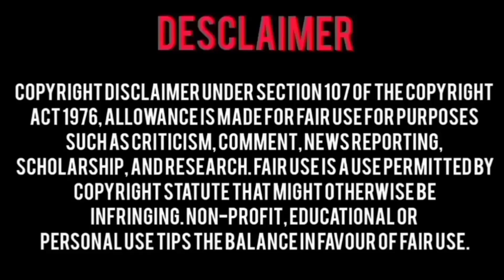The Middleman's love Ep 5 Explain in Hindi(हिन्दी)|2023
The Middleman's love BL series explain in Hindi
Middleman's love Ep 5 Explain in Hindi
bl explain in hindi
explained in hindi
The Middleman's love bl series
Middleman's love series ep 5
Middleman's love the series
the Middleman's love series ep 5
thai bl series
bl in hindi, bl series hindi
bl series explain in hindi
bl series explained in hindi
bl series
romantic bl series explain in hindi
bl drama explained in hindi
bl series hindi explanation part 1
thai bl hindi explanation
bl drama hindi explanation
new bl series 2023
bl series hindi explanation episode 1
Bedfriend series
NetJames